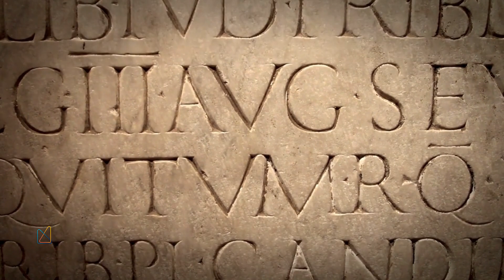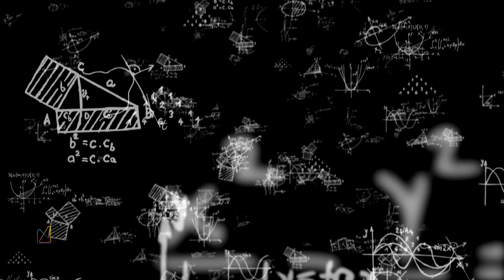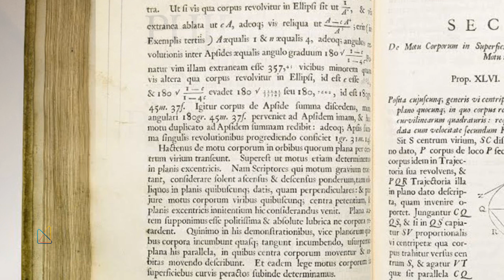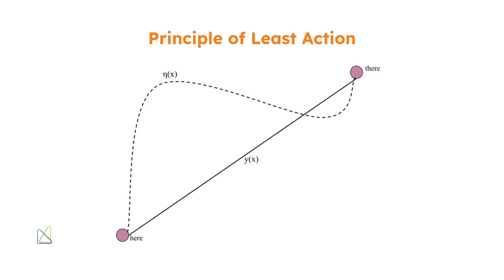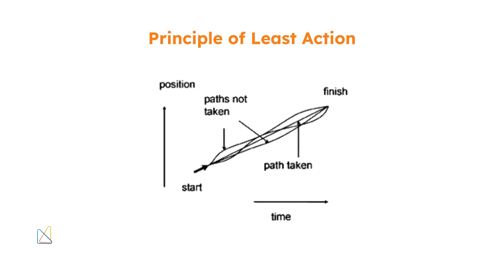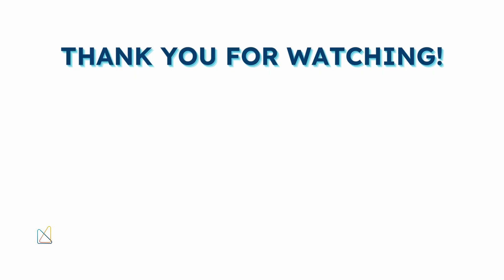Émilie du Châtelet: The Mathematician Who Revolutionized Physics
Dive into the remarkable life and achievements of Émilie du Châtelet, a pioneering mathematician and physicist. Best known for translating and clarifying Isaac Newton’s work into French, she made groundbreaking contributions to the understanding of physics and energy conservation. Learn more about how her brilliance helped shape the scientific world, and discover the lasting impact she left on both mathematics and physics.